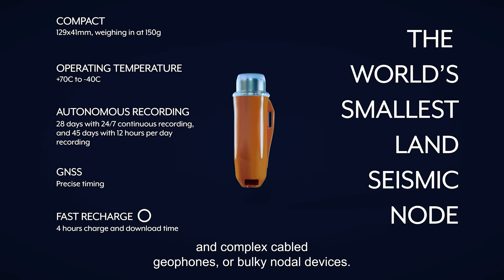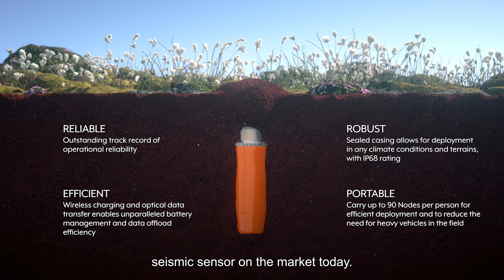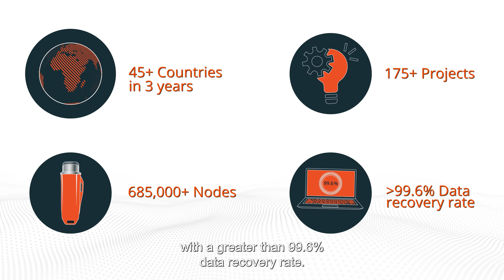Game-changing onshore seismic imaging solutions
The demand for STRYDE’s technology has increased expediently in new markets and regions since its inception in 2019. The success of STRYDE is enabling high-density and conventional onshore seismic to be accessible to every industry and we are now the unquestioned market leader , in terms of volume of nodes supplied to the industry.